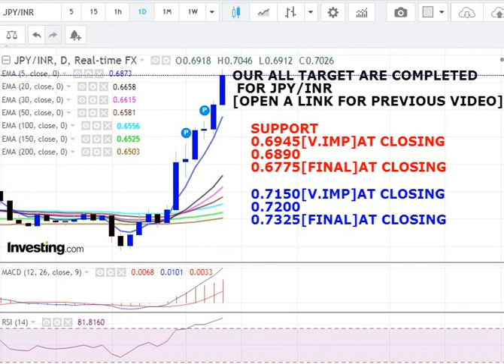trading ||strategy for JPY/INR next week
VIEW ON JPY/INR
CATEGORY : LEVEL IN JPY/INR